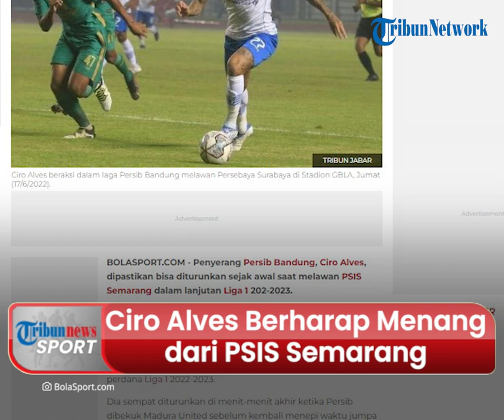Harapan Ciro Alves untuk Persib Bandung, Dipastikan Main saat Bersua PSIS Semarang Liga 1 2022/2023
TRIBUN-VIDEO.COM - Ciro Alves selaku penyerang Persib Bandung dipastikan turun melawan PSIS Semarang.

Ciro miliki harapan untuk diwujudkan, dalam pertandingan lanjutan Liga 1 2022/2023.

Dikutip dari BolaSport.com, Ciro Alves sempat diketahui alami cedera patah tulang di fase grup Piala Presiden 2022.